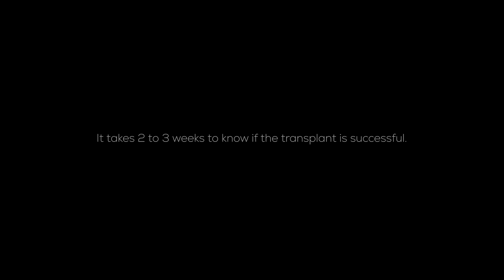BMC's H for Hope S1-E3 | Brothers in Arms: A Life-Saving Bond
إنها قصة سامي، الفتى الشجاع الذي تمكّن من مكافحة مرض فقر الدم المنجلي من خلال اهتمام الخبراء في مدينة برجيل الطبية. في هذه الحلقة الرائعة من "H for Hope"، تتلقّى معاناة سامي في مرحلة الطفولة رعاية طبية سبّاقة: عملية زرع نخاع عظمي  يجريها كبار الأخصائيين في مدينة برجيل الطبية. أما المتبرع، شقيقه، فيجسّد الرابط العائلي المذهل إذ يصبح البطل في هذه الرحلة المنقذة لحياة أخيه.
قصّة تعبّر عن التميز الطبي في مدينة برجيل الطبية والشجاعة الإنسانية التي لا تقهر.
انضم إلينا ونحن نستكشف هذا المزيج الملهم من المشاعر الإنسانية والآفاق الطبية المتطورة، وهو شهادة على الأمل الذي لا يتزعزع والتأثير الهائل الذي يحدثه دعم أفراد الأسرة.

Experience the powerful story of Sami, a brave boy battling sickle cell disease, transformed through the expert care at Burjeel Medical City. In this compelling episode of 'H for Hope', Sami’s childhood struggles are met with groundbreaking medical intervention—a bone marrow transplant (BMT) performed by BMC’s leading specialists. The donor, his own brother, exemplifies the incredible bond of family as he becomes the hero in this life-saving journey. Together, they showcase a perfect blend of BMC’s medical excellence and the indomitable spirit of love and courage. Join us as we explore this inspiring blend of human emotion and cutting-edge medical science, a testament to the unwavering hope and the profound impact of family support.

Our Pediatric Hematology and Bone Marrow Transplant teams at Burjeel Medical City are committed to providing specialized care for a brighter future.